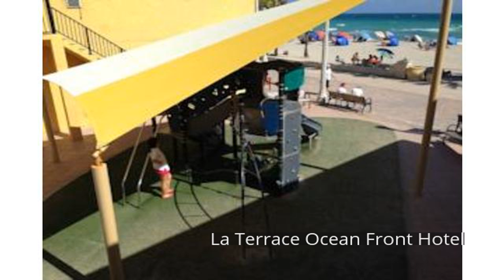La Terrace Ocean Front Hotel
La Terrace Plaza is perfectly located for both business and leisure guests in Fort Lauderdale (FL). The hotel offers a high standard of service and amenities to suit the individual needs of all travelers. Facilities for disabled guests, restaurant, laundry service are there for guest's enjoyment. Guestrooms are designed to provide an optimal level of comfort with welcoming decor and some offering convenient amenities like air conditioning, heating, desk, telephone, television. The hotel offers various recreational opportunities. La Terrace Plaza is an excellent choice from which to explore Fort Lauderdale (FL) or to simply relax and rejuvenate.